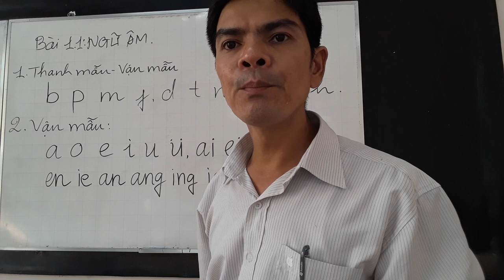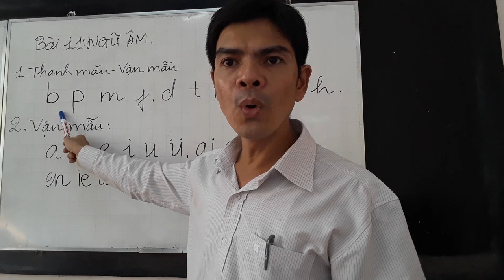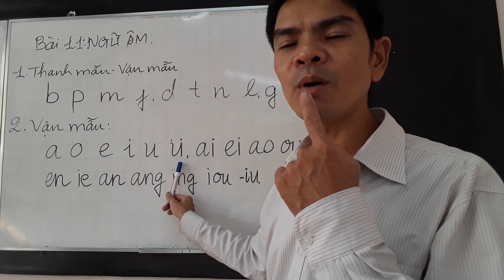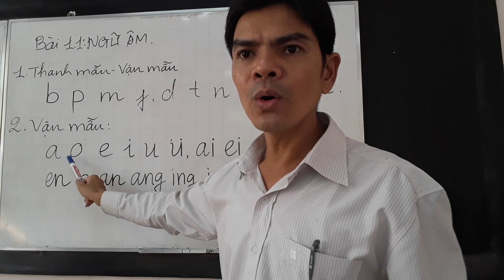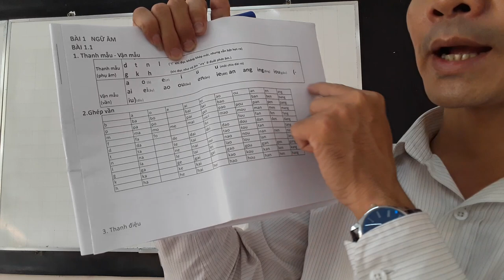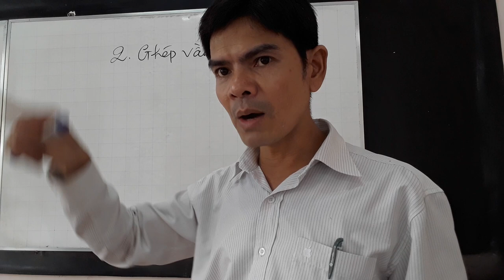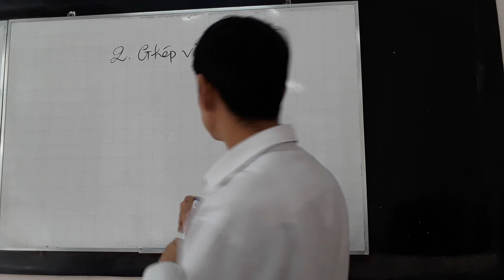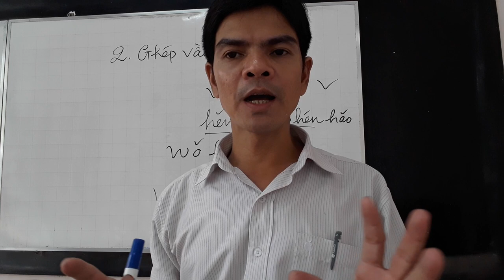Phần 1 /Học phiên âm tiếng Hoa/2017/ngữ âm tiếng Trung/Hoa Ngữ Bình Dương Tân Phước Khánh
Muốn học giao tiếp tốt một ngoại ngữ thì đầu tiên phải học tốt "phiên âm", học phiên âm chuẩn rồi thì khi mình nói chuyện người nghe thấy giọng mình chuẩn sẽ rất sang, và có thiện cảm ngay từ đầu, hơn nữa, sau này đánh chữ Hán cũng giỏi nữa. Các bạn chỉ cần nghe và đọc theo thật nhiều lần sẽ học được phát âm chuẩn thôi. Phiên âm phần 1 dễ đọc, chỉ cần các bạn chịu khó luyện đọc 10 lần sẽ đọc tốt. Chúc các bạn học tốt phần phiên âm nhé!
Bài học đầu tiên của sách 301 Câu đàm thoại tiếng Hoa dưới đây:
này sẽ giúp bạn học phát âm tiếng Hoa, tiếng Trung dễ và chuẩn

Mỗi ngày ráng thuộc chục câu
Tiếng Hoa dù khó đến đâu cũng rành
Học rồi phải siêng thực hành
Nói hoài nói mãi sẽ thành thói quen.
(Thầy Hoàng kỳ)
Trung tâm Hoa ngữ Tân Phước Khánh của chúng tôi, dù có đào tạo được bao nhiêu học viên thành tài, ra trường sử dụng tốt, kiếm tiền giỏi thì vẫn chưa đáng kể, không thấy có gì đáng tự hào, bởi trò giỏi là do trò ngoan, chăm học, kiên trì. Giáo viên chúng tôi chỉ được cái dạy học nhiệt huyết, lúc nào cũng tận tâm vì sự nghiệp giáo dục.
谢谢大家收看
        Cám ơn quý học viên đã tin tưởng và đăng ký học tại trung tâm của chúng tôi.
Quý học viên thân mến! quyển sách 301 câu đàm thoại tiếng Hoa tuy đã lâu đời, nhưng, bộ sách này rất phổ biến trên thế giới, các mẫu đối thoại và cấu trúc ngữ pháp rất thông dụng và dễ học. Nếu quý học viên theo học tốt từng bài 1 và học đến hết 40 bài của quyển sách này đã có thể giao tiếp chậm chậm được rồi.
       Vì thời lượng ghi hình mỗi bài chỉ khoảng 20 phút, nên hướng dẫn học bài vẫn chưa thể đầy đủ được. Tuy nhiên, quý học viên phải thật chăm học, để học tốt một bài, có thể quý học viên sẽ phải xem đi xem lại thật nhiều lần để nắm vững từng bài một. Riêng cấu trúc ngữ pháp thì kênh Tiếng Hoa Tân Phước Khánh có ghi hình lại các bài giảng chuyên về ngữ pháp, quý hv vui lòng tìm xem thêm để học tốt phần ngữ pháp. Quý học viên muốn học tốt bộ sách này thì phải tuân thủ các bước như sau: thứ nhất phải học thuộc lòng và viết thuộc từ mới, mẫu câu và đối thoại. Thứ hai phải tìm xem phim đối thoại của bài 2, nghe đi nghe lại nhiều lần và đọc theo. thứ 3 là phải tìm mua cuốn "bài tập luyện dịch theo 301 câu" ở nhà sách có bán sách bài tập này, làm bài tập theo từng bài một. Học như vậy, dù là tự học theo video trên mạng của kênh Tiếng Hoa Tân Phước Khánh thì trình độ của quý hv vẫn có thể khá lên được.
        Chúc quý học viên học tốt tiếng Hoa và sớm giao tiếp tiếng Hoa tốt.